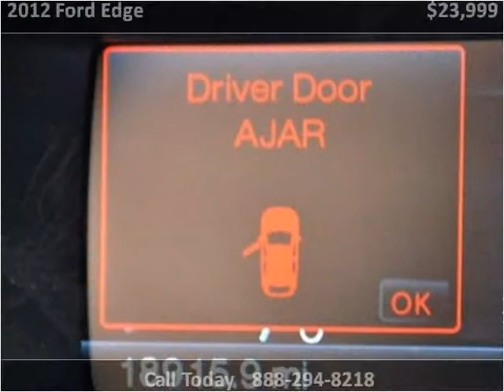2012 Ford Edge Used Cars Lake Worth FL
This 2012 Ford Edge is available from Off Lease Only.